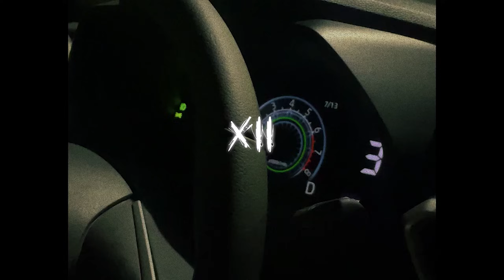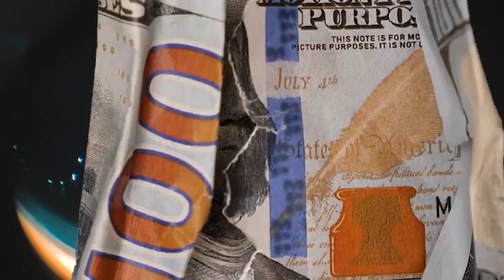Yvng Frost - Downtown (ft. Dee2Wavy) [Official Music Video]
† Xclusive Collective †

Directed by: XII Visual
Shot by: Dengski, Dee2Wavy, & Yvng Frost
Edited by: XII Visual
Mixed and Mastered by: Yvng Frost
Beat Produced by: prod.J08

Special Thanks To:
Hood2Hood Clothing
Dengski
Tami
Seya
Xclusive Collective

Lyrics

[Hook]
Pumunta lang sa downtown pag ka kuha umalis
Pasok ng pera sakin ngayon ay mabilis
Sakin lagi lumalapit kasi gusto sa “The Best”
Totoo lagi baby ‘di mo mate-test

[Verse: Yvng Frost]
Alam mo pera habol ko hindi yung bitches
Pero kahit ganun merong kasama pauwi
Sinasabi sakin lagi “Pwedeng kuha tayo pictures?”
Para daw mapakita nya sa kanyang friends
Na kasama nya yung batang malamig dun sa batangas
Malagkit yung kamay nya kasi sinep hinarabas
Dalas pumunta samin kahit lagi lang syang takas
Oh tanggapin mo baby sa mundong to’y walang patas kasi meron pang iba
Iba ‘ko gumalaw kahit maraming kamukha
Wag ka ngang pilingero katulad ka lang nila
Ako parin yung better pag sayo kinumpara
Yvng Frost nag iisa kaya ako’y kakaiba

‘Di kayo galing sa kalsada
At kung mali ako sige iyong patunayan
Hit hit nang dalawa para yung tama ‘di bumaba
Ako nag rolyo gago wag mo ‘kong bilangan
Tuloy sakin yung pang ha-hate, sila walang kantang tumama
Gustong kakampi ‘di nila kayang labanan
‘Di nila kayang gawin yung ginawa ko oh kawawa
Galit sila kasi ‘di kami masapawan

[Verse: Dee2Wavy & Yvng Frost]
Oh ‘di mo mate-test
Galawan pare shoot pasok ‘lam mo walang mintis
Kinuha pa pera tapos ‘di na umalis
Galing pa ng downtown ruta ‘lam mo mabilis

Oh pede daw bang umisa ang sabi ko hindi
D-D-Di na pala para bumalik
Legasiyang iiwanan matinik
Kasi galawan ay the best
Buhay malupet kahit may stress
Kuha pera ‘di kailangan pa ng rest

Pag nag sama iba yung tandem
Ea pati ekalal lahat napapa “God Damn”

Daming gustong umagaw saking ea, she the baddest
Goodies na kay Seya, sa ibaan we the hottest

Yung drip namin ni Tami ay pareho walang stylist
Dama mo pag kami na gumalaw ibang iba
Pag kami na yung umamat alam mo na malala
Dee2Wavy pati Yvng Frost ‘di mo kayang ibaba
(Ano yun? ano yun? san tayo punta?)